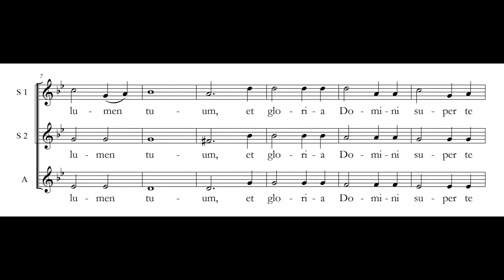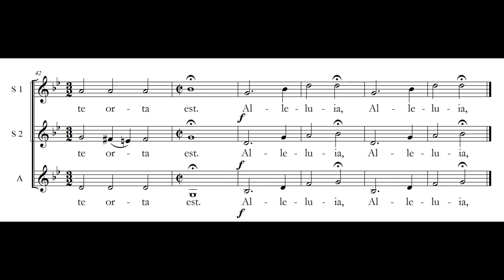SURGE, ILLUMINARE JERUSALEM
SURGE, ILLUMINARE JERUSALEM (SSA) - Mariano Garau